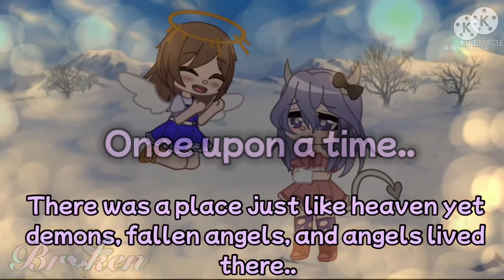Elemental High School S1 EP1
The reason why there are 2 KineMaster watermarks is because I didn’t want to like zoom into the photos and it would- kill me if I did-

Make an Oc :D

204 screenshots lol